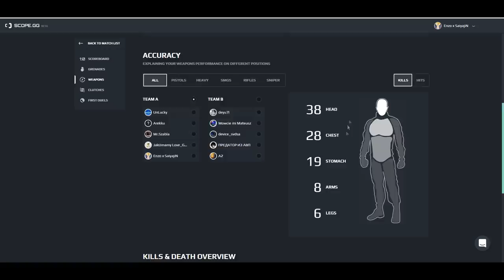200 IQ ZAGRANIA PROPLAYERÓW które ZAKOŃCZYŁY SIĘ FAILEM w CS:GO | IZAK , PASHA , PAGO , SNAX , VP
➩ Ulubieni zawodnicy i youtuberzy ? :
Pasha
Pashabiceps
Snax
Snaxiuuu
Neo
Taz
Byali
Snatchie
Byali
Michu
Inet_saju
Neex
PAGO3
Izak
Izak000
Izaklive
Pevor
Morelz
M0relz
Pago
Innocent
Taz
Saju
Friz
Tromba
Mixer
SynTV
Vladopard
Polski

➩ Skład EMERITOS BANDITOS :
-Izak (support)
-PashaBiceps (IGL & sniper)
-peVoR (FirePower)

➩ Ulubione drużyny ? :
Virtus.pro
Virtus pro
Kinguin
Pride
X-KOM
Izako Boars
Pompa Team
Gambit
Immortals
Cloud9
FaZe Clan
Astralis
Natus Vincere ( NaVi )
Faze Clan
SK Gaming
G2 Esports
Liquid
Godsent
Emeritos Banditos
eBandit